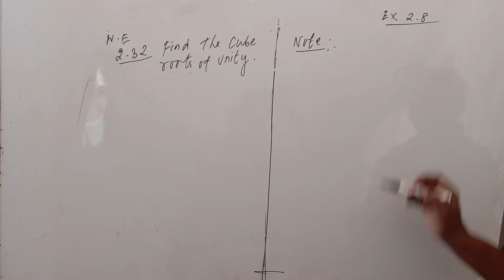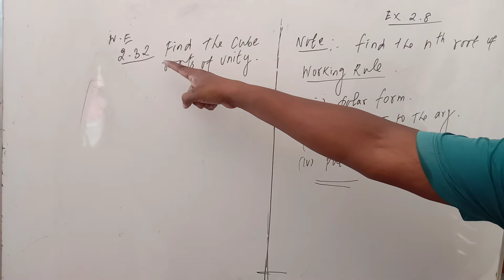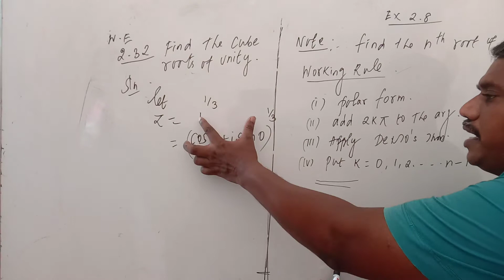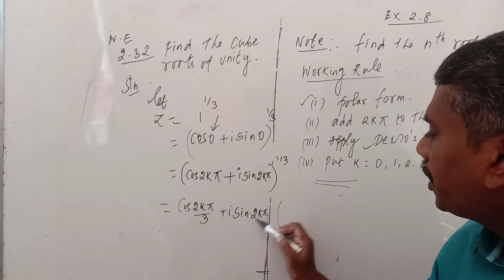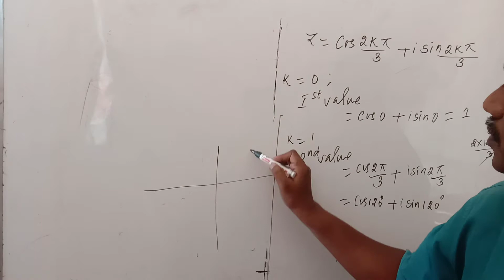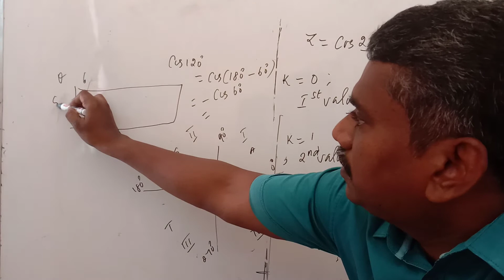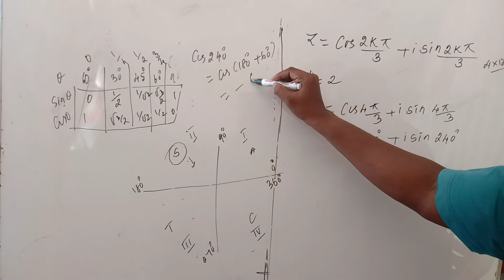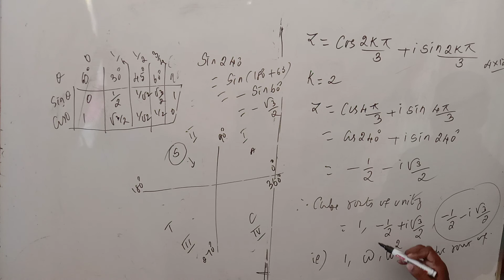12th maths worked (example) 2.8 (1,2,3)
Hey guys welcome back to St Mary's Rajan please support us like#share#comment. then u get our latest videos of 10, 11 ,12th maths.